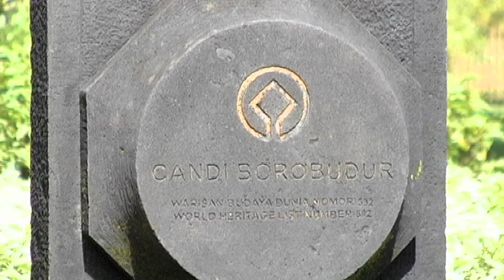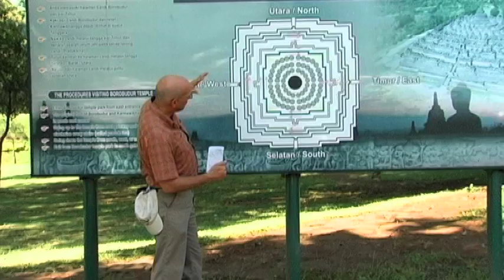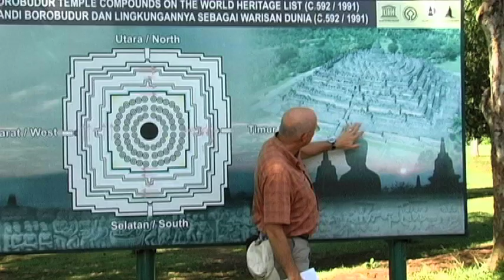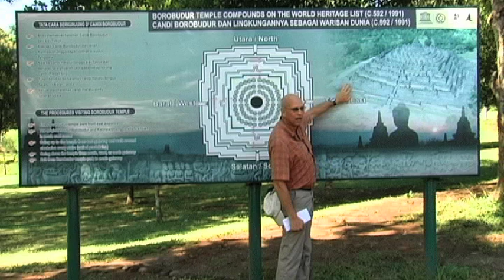Borobodur, Java, Indonesia - Journey with Jamie Logan to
Welcome to Jamie's Journeys! Join Regent Seven Seas Cruise Director and adventurer Jamie Logan as he travels from the port city of Semerang, Indonesia on the big island of Java to visit the ancient lost Buddhist temple of Borobodur.  This is spectacular!

Also, checkout Jamie's cruise blog SameShipDifferentDay.com.